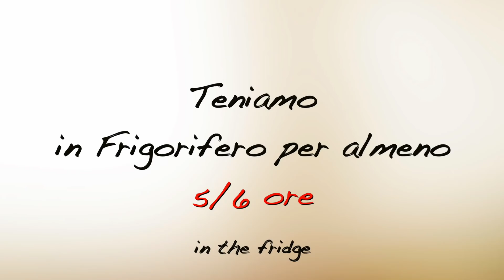TIRAMISÙ COCCO E LIMONE 🍋Facile e Veloce🥥 TIRAMISÙ COCONUT AND LEMON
Uno degli abbinamenti che preferisco in assoluto... Cocco e limone! Avete mai provato? Risulta un gusto molto delicato e gustoso, in questo dolce in particolare, fresco in bocca, ideale come fine pasto! La freschezza è data, oltre dal limone, anche dal Cocco fresco e dalla sua acqua, che ho utilizzato per inzuppare i biscotti... Vedrete vi stupirà!

🇮🇹INGREDIENTI:
Per la Crema al Cocco senza Uova:
30 g Amido di mais
40 g Zucchero
40 g Farina di cocco
250 g Latte

500 g Panna montata
500 g Biscotti Savoiardi
1 Cocco
1 Limone
50 g Acqua di Cocco

Per la bagna:
400 g Latte o Acqua
80/100 g Acqua di cocco
2 cucchiai di Zucchero

🇬🇧 INGREDIENTS:
For the Egg-Free Coconut Cream:
30 g Corn starch
40 g sugar
40 g Coconut flour
250 g Milk

500 g Whipped cream
500 g Savoyard biscuits
1 coconut
1 lemon
50 g Coconut water
For the bath:
400 g Milk or Water
80/100 g Coconut water
2 spoons of sugar

🇫🇷 INGRÉDIENTS:
Pour la crème de noix de coco sans œufs:
30 g d'amidon de maïs
40 g de sucre
40 g de farine de noix de coco
250 g de lait

500 g de crème fouettée
500 g de biscuits aux doigts de dame
1 noix de coco
1 citron
50 g d’eau de coco
Pour la salle de bain:
400 g de lait ou d'eau
80/100 g d'eau de coco
2 cuillères de sucre

🇩🇪 ZUTATEN:
Für die eifreie Kokoscreme:
30 g Maisstärke
40 g Zucker
40 g Kokosmehl
250 g Milch

500 g Schlagsahne
500 g Ladyfingerkekse
1 Kokosnuss
1 Zitrone
50 g Kokoswasser
Für das Badezimmer:
400 g Milch oder Wasser
80/100 g Kokoswasser
2 Löffel Zucker

🇪🇸 INGREDIENTES:
Para la crema de coco sin huevo:
30 g de almidón de maíz
40 g de azúcar
40 g de harina de coco
250 g de leche

500 g de crema batida
500 g de galletas ladyfingers
1 coco
1 limón
50 g agua de coco
Para el baño:
400 g de leche o agua
80/100 g de agua de coco
2 cucharadas de azúcar

🇵🇹 INGREDIENTES:
Para o creme de coco sem ovo:
30 g de amido de milho
40 g de açúcar
40 g de farinha de coco
250 g de leite

500 g de chantilly
500 g de biscoitos ladyfingers
1 coco
1 limão
50 g Agua de coco
Para o banheiro:
400 g de leite ou água
80/100 g de água de coco
2 colheres de açucar

🇷🇺 ИНГРЕДИЕНТЫ:
Для кокосового крема без яиц:
30 г кукурузного крахмала
40 г сахара
40 г кокосовой муки
250 г молока

500 г взбитых сливок
500 г печенья для божьих коровок
1 кокос
1 лимон

Для ванной комнаты:
400 г молока или воды
80/100 г кокосовой воды
2 ложки сахара

🇬🇷 ΣΥΣΤΑΤΙΚΑ:
Για κρέμα χωρίς κέλυφος καρύδας:
30 g αμύλου αραβοσίτου
40 g ζάχαρης
40 g αλεύρου καρύδας
250 g γάλακτος

500 γραμμάρια κτυπημένης κρέμας γάλακτος
500 γραμμάρια μπισκότων πασχαλιάς
1 καρύδα
1 λεμόνι

Για το μπάνιο:
400 g γάλακτος ή νερού
80/100 g νερού καρύδας
2 κουταλιές ζάχαρης

المكونات:
للحصول على قشور جوز الهند:
30 غرام من نشا الذرة
40 غرام من السكر
40 غرام من دقيق جوز الهند
250 غرام من الحليب

500 جرام من الكريمة المخفوقة
500 غرام من البسكويت أرجواني
1 جوز الهند
1 ليمون

للحمام:
400 غرام من الحليب أو الماء
80/100 غرام من ماء جوز الهند
2 ملاعق من السكر